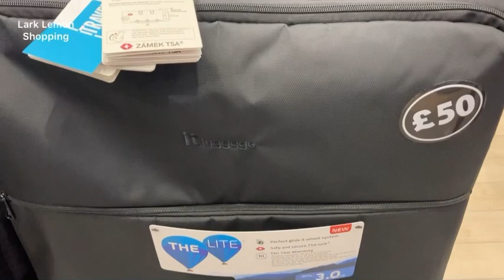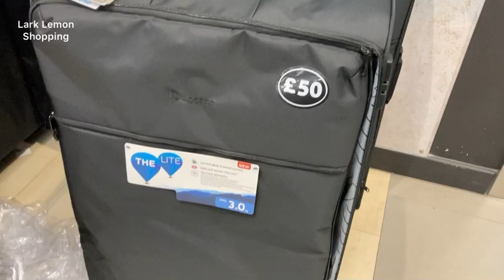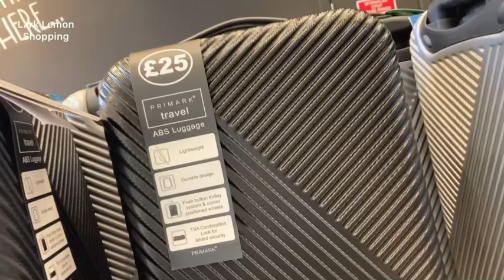New In PRIMARK SUITCASES London 2022 | Travel Accessories | Lark Lemon Shopping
Today we are shopping in Primark in London with the start of summer here, so I am excited to start seeing all the cute Travel Accessories that are in store.

Video Types:
Come Shop With Me // Shop With Me // Shopping In London // What I Bought // Decor // Home Inspiration // Home Decor // Home Organisation // Office Organisation // Working From Home // Shopping In London // Travel // Suitcases // Travel Accessories // Lark Lemon Shopping